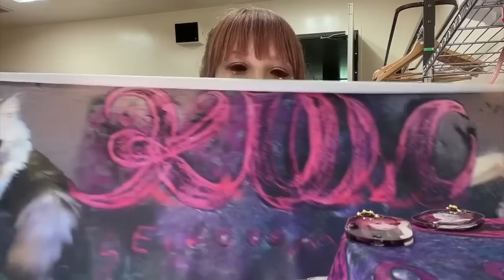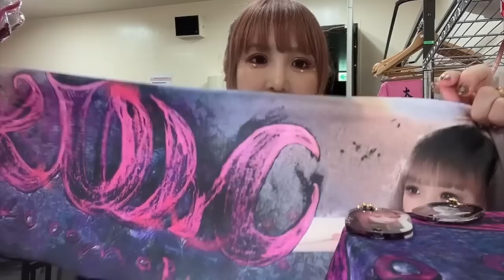ツアー初日の楽屋でグッズのこだわりを喋ります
大森靖子「KILL MY DREAM TOUR 2023」開催中！
本人によるグッズ紹介とこだわりをお伝えします。

◎ LIVE INFO
"大森靖子 KILL MY DREAM TOUR 2023"

6/17(土)より横浜BAY HALLを皮切りに10/1(日)昭和女子大学人見記念講堂まで全国17ヶ所19公演を回る”大森靖子 KILL MY DREAM TOUR 2023”がスタート！

弾語りに加え、sugarbeansや山之口理香子、四天王バンド(設楽博臣＋千ヶ崎学＋張替智広＋宇城茉世)と各公演編成・セットリストが毎回異なるツアー！

▷ SCHEDULE
6/17(土)
神奈川県 横浜BAY HALL
開場18:00 / 開演19:00
編成：大森靖子+sugarbeans

6/24(土)
京都府 京都 磔磔
開場16:30 / 開演17:00
編成：大森靖子 弾語り

6/25(日)
兵庫県 神戸月世界
1部：開場15:00 / 開演15:30
2部：開場18:00 / 開演18:30
編成：大森靖子+sugarbeans+山之口理香子

7/1(土)
石川県 金沢21世紀美術館シアター21
1部：開場15:00 / 開演15:30
2部：開場18:00 / 開演18:30

7/2(日)
石川県 石川 山代温泉 葉渡莉(はとり)「クラブ21」

7/9(土)
山梨県 甲府・桜座

7/23(日)
栃木県 那須・弦楽亭
開場15:30 / 開演16:00

8/5(土)
大分県 別府ブルーバード劇場 3F

8/6(日)
福岡県 福岡 BEAT STATION
開場16:00 / 開演17:00

8/18(金)
愛知県 名古屋クラブクアトロ
開場18:15 / 開演19:00
編成：大森靖子+四天王バンド

8/19(土)
大阪府 千日前ユニバース
開場17:15 / 開演18:00

8/26(土)
北海道 函館・金森ホール

8/27(日)
北海道 札幌モエレ沼公園・ガラスのピラミッド

9/2(土)
宮城県 仙台darwin

9/9(土)
広島県 日本福音ルーテル広島教会

9/10(日)
岡山県 岡山・蔭凉寺

10/1(日)
東京都 昭和女子大学人見記念講堂
編成：大森靖子+四天王バンド+山之口理香子

◯ チケット券種
・VIP(宛名入りチェキ付き優先チケット)：￥10,000
・一般チケット：￥5,000
・学割チケット：￥2,800
※VIPチケットはFC限定となっております。
※全券種 全自由/整理番号付/税込/ドリンク代別

◯ 6/17 神奈川公演～8/27 札幌公演チケット
■一般発売：5/20(土)10:00～
対象チケット：一般チケット / 学割チケット

◯ 9/2 仙台公演～10/1 東京公演チケット
■FC先行2次：6/5(月)11:00～6/11(日)23:59
対象チケット：VIP(宛名入りチェキ付き優先チケット) / 一般チケット

■オフィシャルHP先行 6/16(金)11:00～6/25(日)23:59
対象チケット：一般チケット

■プレオーダー 6/30 (金)11:00～7/9(日)23:59

◎ RELEASE INFO
2022年10月26日(水)発売 大森靖子「超天獄」